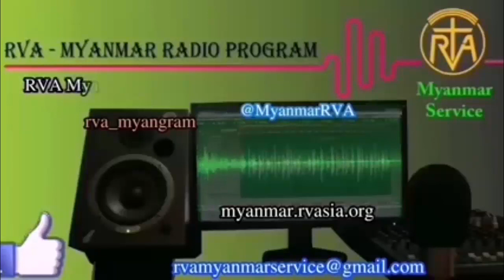MYANMAR PROGRAM 29 April 2023 အာဗီအေမြန်မာဘာသာ မိနစ် ၃၀ ရေဒီယိုအစီအစဉ် ၂၉၊ ၄၊ ၂၀၂၃ စနေနေ့